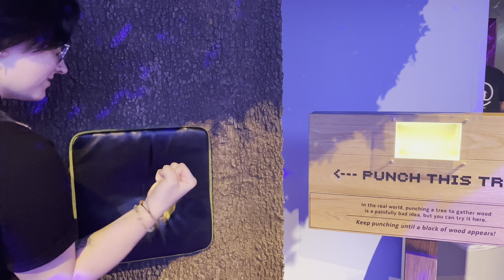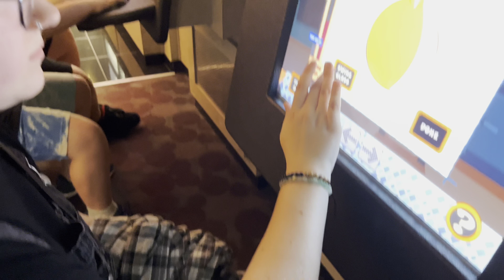indy children's museum day trip! (yes we are adults)